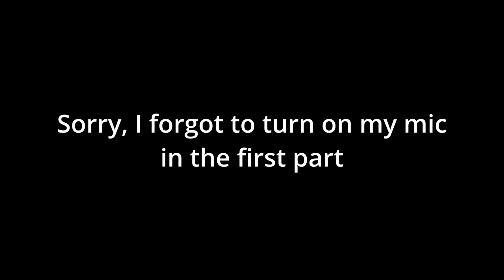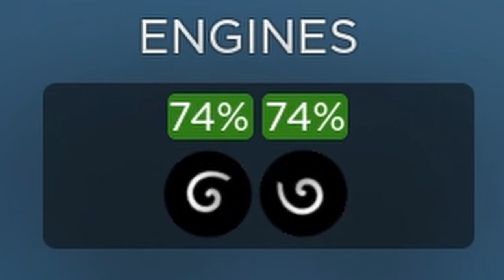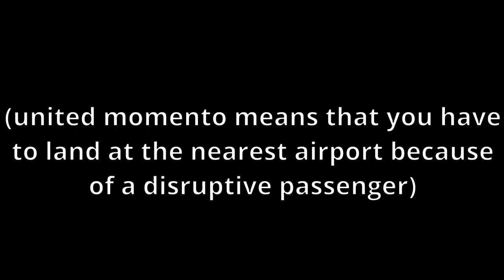Project Flight But EVERY MINUTE a Disaster Happens